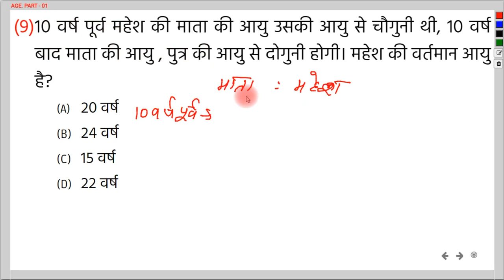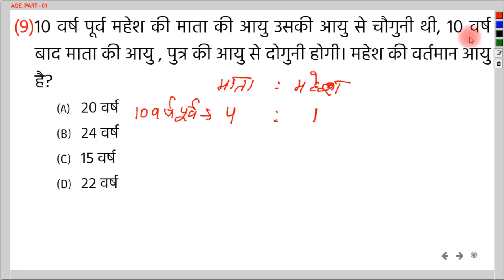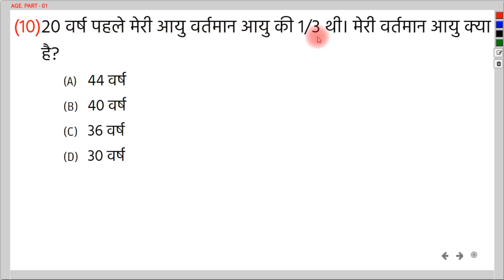Age|आयु|‌ class-01#Math_By_Nandan_Sir GD CLASSES PATNA#age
नमस्कार दोस्तों,
GROUP DISCUSSION CLASSES के इस YouTube चैनल पर आपका स्वागत है. आज के इस विडियो में हमलोग उम्र से सम्बंधित प्रश्नों को देखेंगे

यहाँ हमलोग औसत उम्र कैसे निकाला जाता है उसके बारे में जानेंगे. और उससे सम्बंधित प्रश्नों को हल करेंगे.